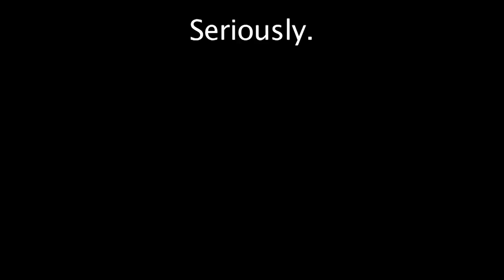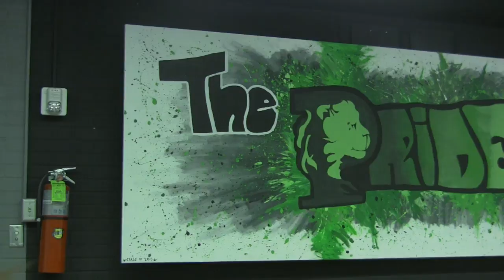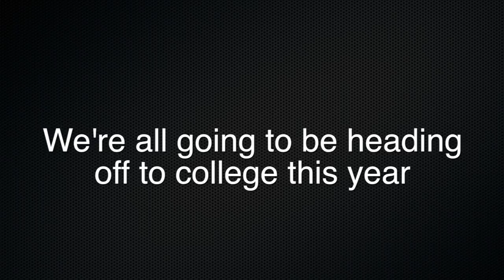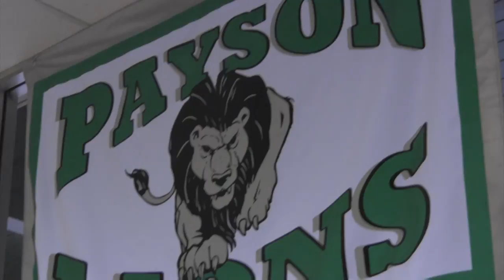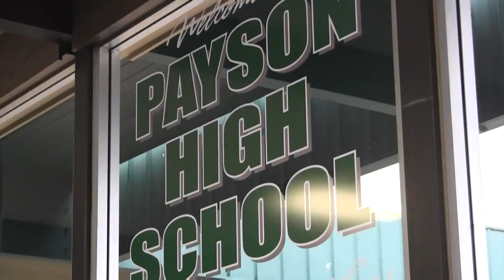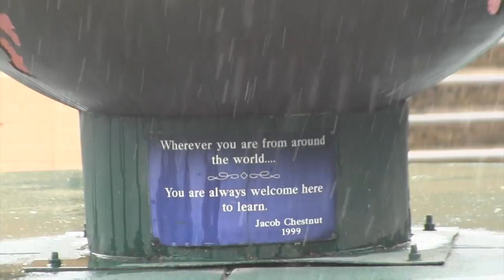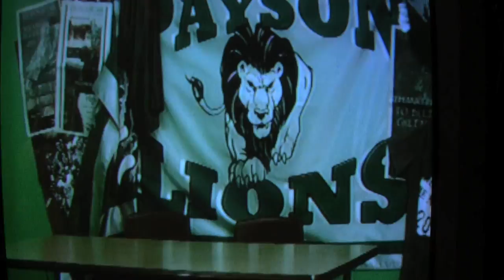The Pride 5-16-13